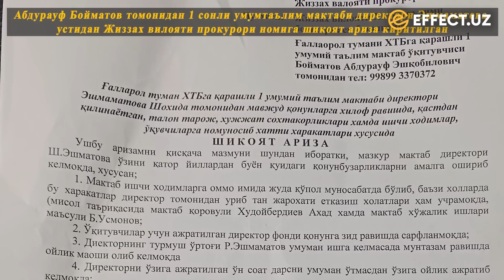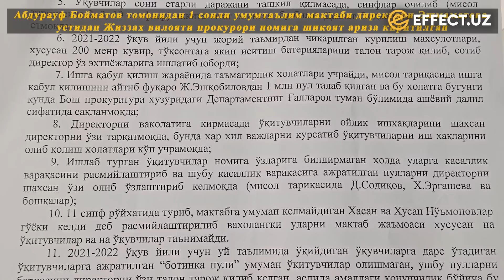ҒАЛЛАОРОЛДАГИ “ҒАЛА–ҒОВУРЛАР” ЁХУД МАКТАБДАГИ МОЖАРОЛАР ҚАНДАЙ ЕЧИЛАДИ? – EFFECT.UZ